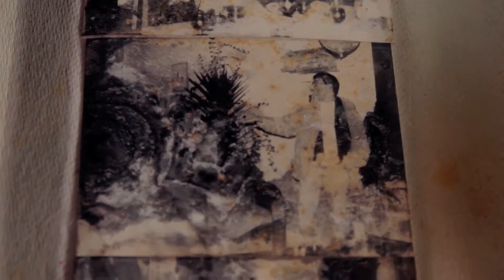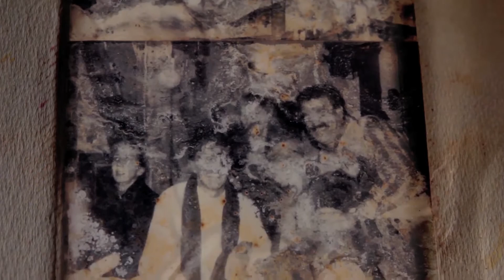Guillo - Carlos Lopez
Si quieres saber más de esta película y los lugares donde va a ser proyectada, visita